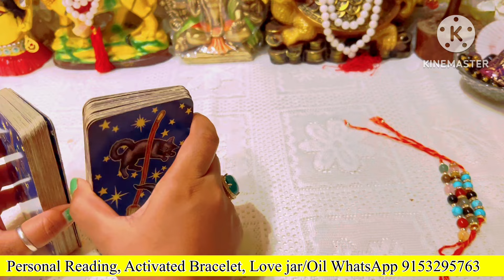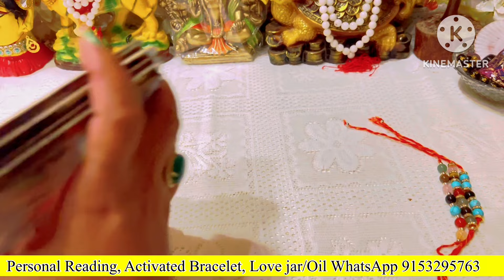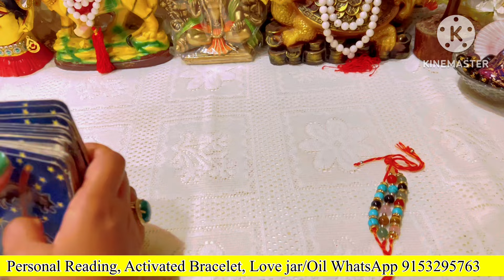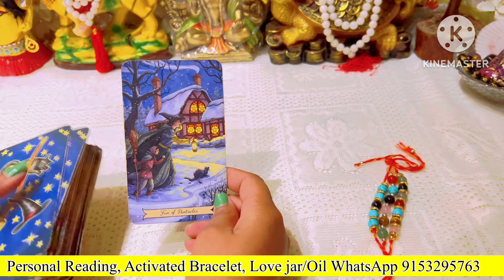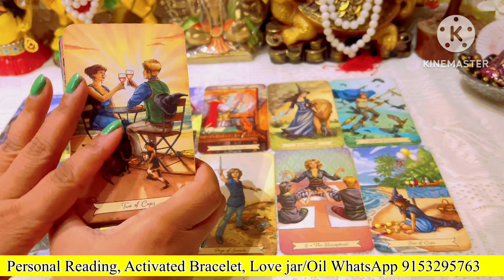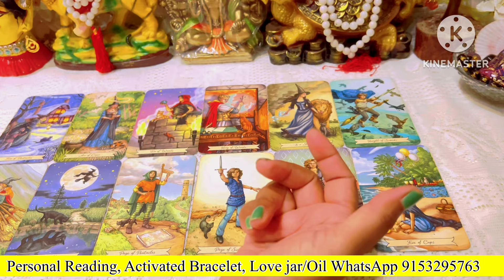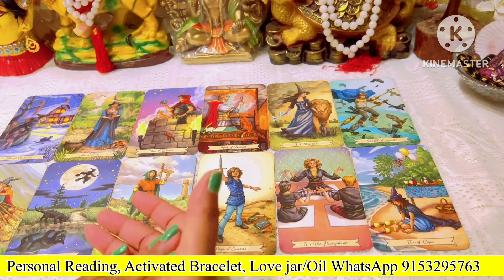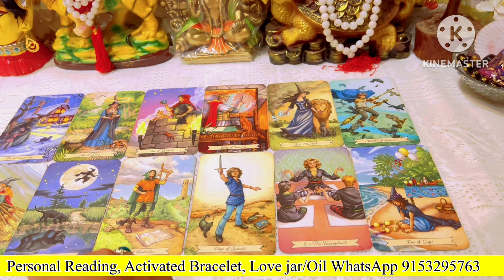Late Night Me Wo Kya Soch Rahe Hain - His Current Feelings- Tarot Card Reading Today